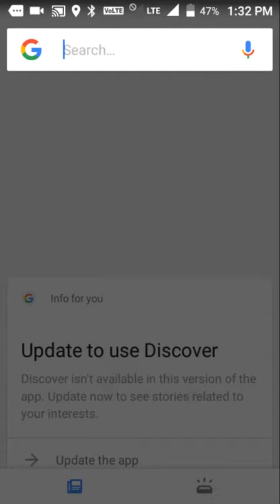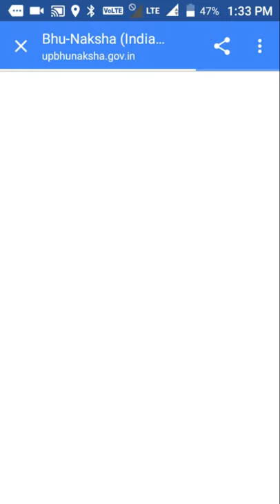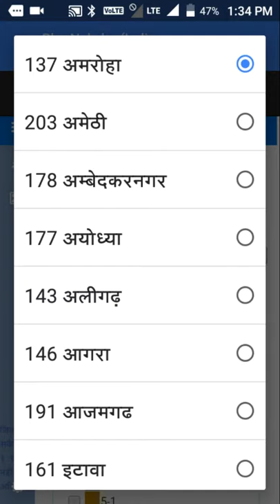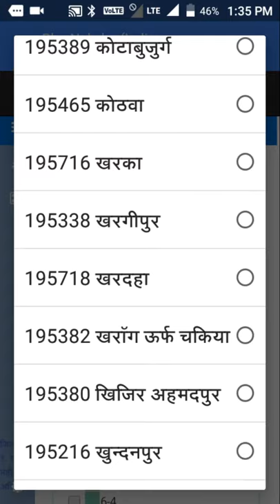अपनी, सरकारी और दुसरों की जमीन का नक्श देखें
in this video I explained how to watch map of your village by mobile phone.